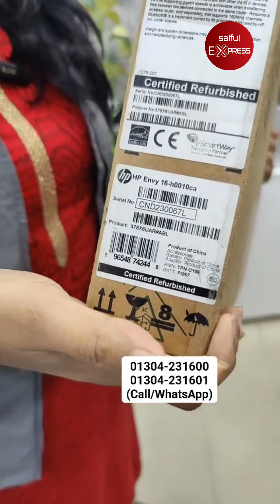ইউজড ল্যাপটপ এর দাম 🔥 Used Laptop Price In Bangladesh 2024 | Bedroom Set Price BD 2023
ইউজড ল্যাপটপ এর দাম 🔥 Used Laptop Price In Bangladesh 2024 | Used Laptop Price BD 2023 |

Mirpur 10, Merto Rail Piller No: 251, Mirpur 10, Dhaka

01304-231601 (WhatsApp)